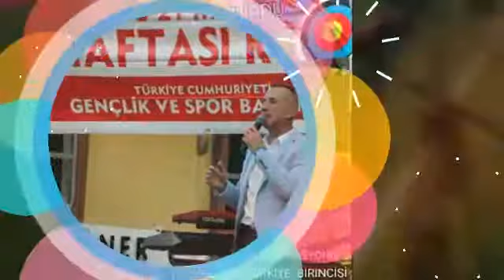3 Kasım 2018